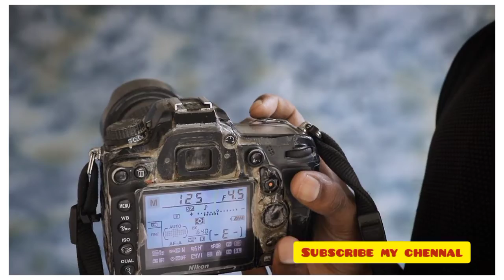What is shutter speed ,DSLR Photography lesson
Pro. Vijay Advani
unique art all type ideas
call me any problem in camera setting